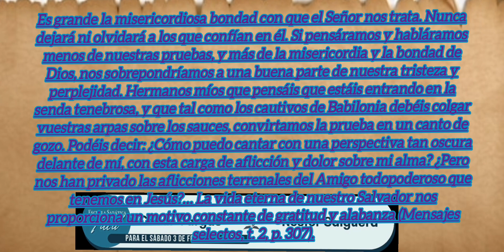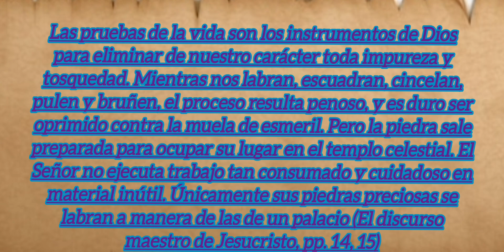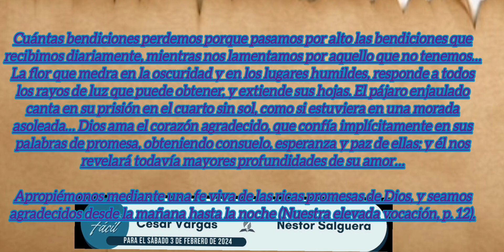ESCUELA SABÁTICA FÁCIL/LECCIÓN 5 COMO CANTAR LA CANCIÓN DEL SEÑOR EN TIERRA EXTRAÑA.